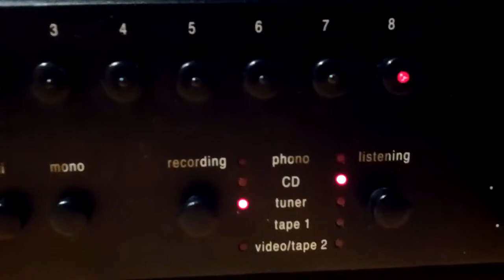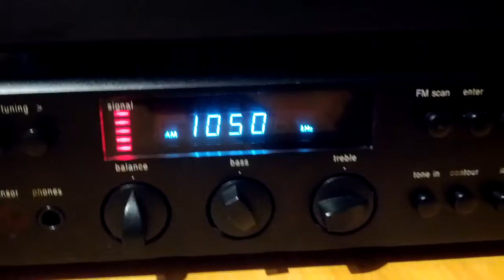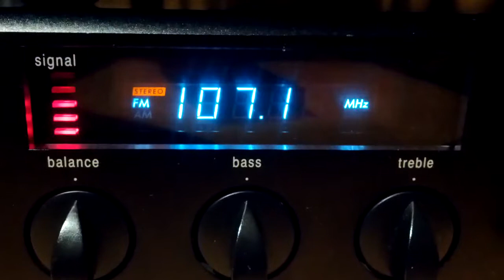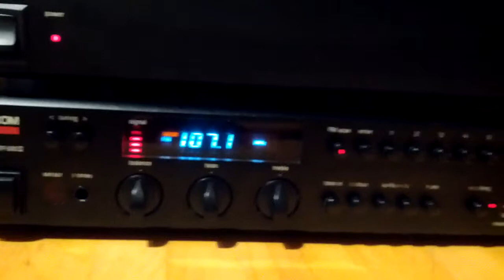ADCOM GTP 550II, GFA 545II, ACE 515, GFS 3 Demonstration